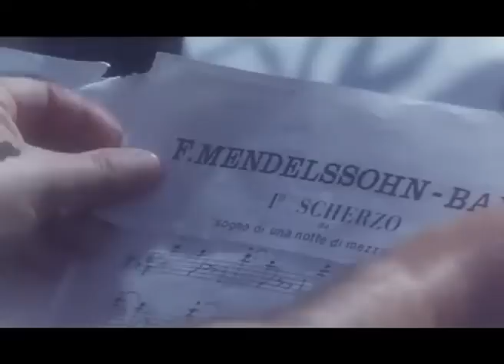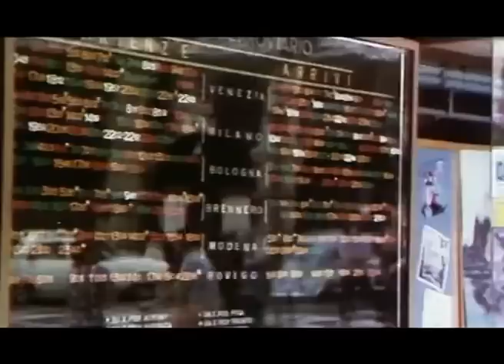Il Merlo Maschio I Commedia I Film completo in Italiano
Regia: Pasquale Festa Campanile
Sceneggiatura: Pasquale Festa Campanile, Luciano Bianciardi
Stars: Lando Buzzanca, Laura Antonelli, Ferruccio De Ceresa
(1971)

Da un romanzo di Luciano Bianciardi. Un violoncellista di fila non riesce a fare carriera nella filarmonica di cui fa parte e viene palesemente ignorato anche dai colleghi. L'interesse nei suoi confronti si smuove, quando inizia a mostrare in giro le foto audaci scattate alla bella moglie.